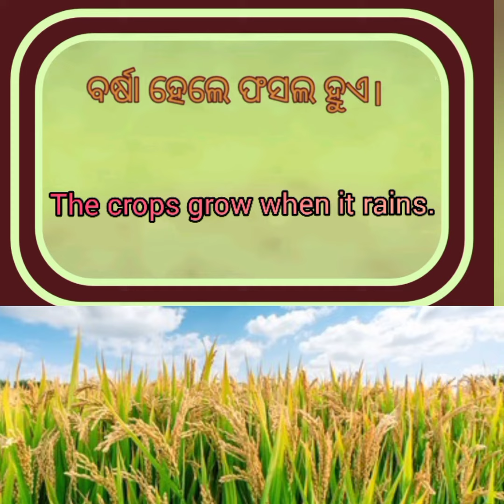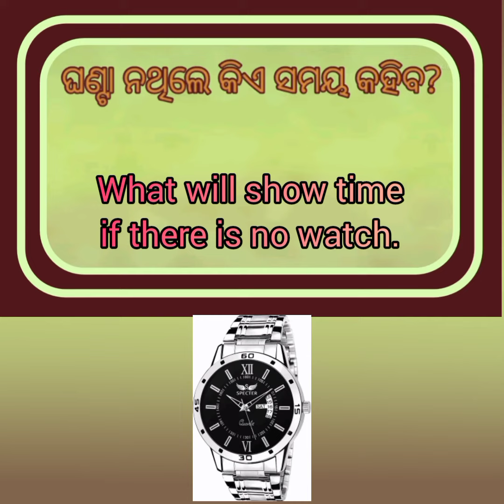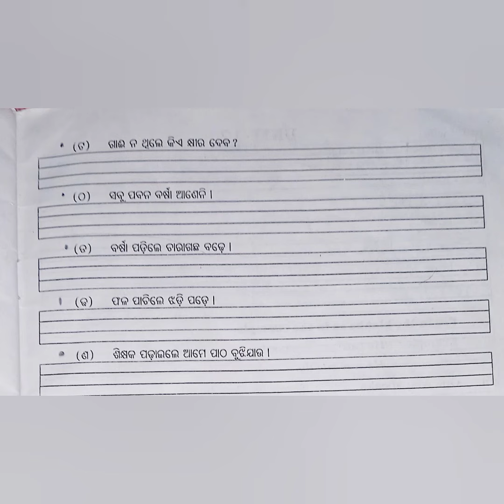CLASS-5 /WORKBOOK /UNIT -12(A)